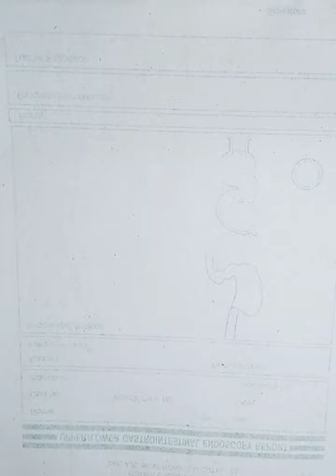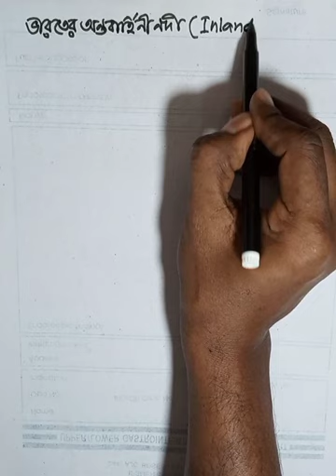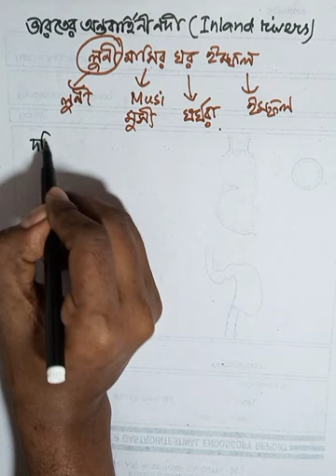FUNNY TRICKS TO REMEMBER RIVERS OF INDIA|GEOGRAPHY IN BENGALI| RIVERS(Part-1)